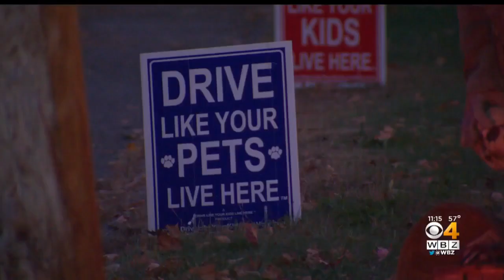Family Offers Reward After Cat Shot By Pellet Gun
A Gardner family is looking for help tracking down whoever shot their cat in the face. WBZ-TV's Mike LaCrosse reports.